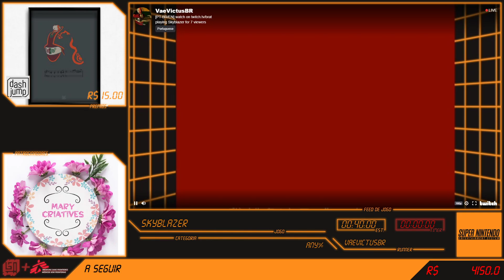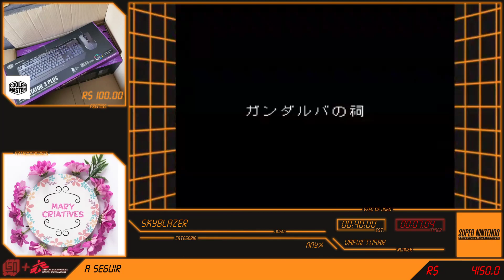BrAT 2020: Skyblazer - Any% por VaeVictusBR (Parte 1)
A BRAT - Brazilians Against Time é um evento presencial de Speedruns que acontece anualmente e que arrecada doações para instituições beneficentes. A edição de 2020 foi realizada no formato online, em virtude do vírus COVID-19, de 6 à 12 de Abril, sendo que todas as doações foram direcionadas diretamente para a conta PayPal da Médicos Sem Fronteiras.